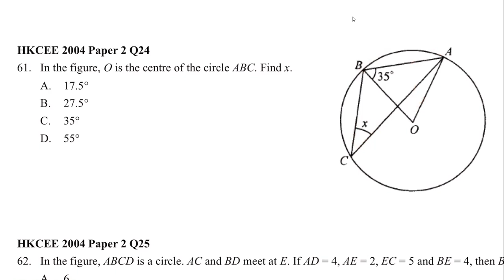HKCEE 2004 Paper 2 Q24 Circle